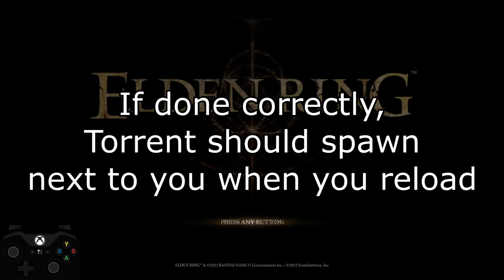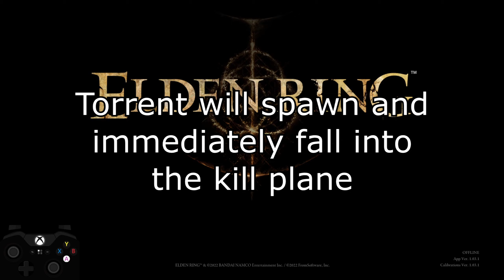Pegasus Glitch - How to Fly in Elden Ring